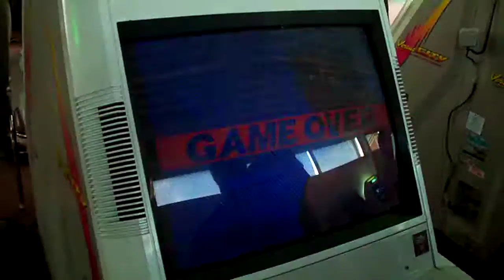Semi finals : Kaioh (UR) Niabanh (MA) vs Otana (UR) Billykane (KE)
Semi finals of Street Fighter Third Strike Tournament @ La Mythik - Paris